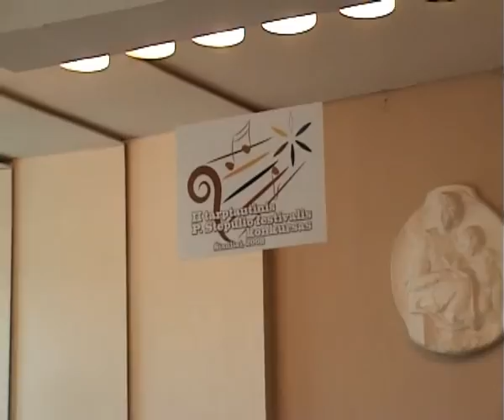Performing Birbyne quintet of Lithuanian folk instrumental group "Sutartinė"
Kūrinį atlieka liaudies instrumentų ansamblio „Sutartinė" birbynių kvintetas:
E. Ališauskas (vad.), R. Strolis, J. Buta, T. Žukauskas, A. Jankus. Lietuva. Antrasis tarptautinis PRANO STEPULIO kamerinių tautinės muzikos ansamblių festivalis-konkursas '2008. Festivalio uždarymo koncertas Šiaulių filharmonijoje, Šiauliai, Lietuva. 2008 m. gegužės 10 d.

E. Ališauskas (leader), R. Strolis, J. Buta, T. Žukauskas, A. Jankus. Lithuania. 2nd International PRANAS STEPULIS festival-contest of chamber folk music instruments ensembles '2008. The finishing festival concert in Šiauliai philharmonic, Siauliai, Lithuania. 2008 May 10, Siauliai.